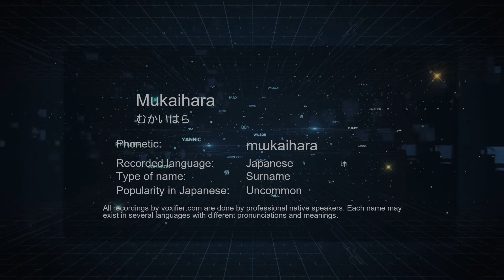How to Pronounce Mukaihara (むかいはら) in Japanese - Voxifier.com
This is the Japanese pronunciation, gender, and phonetics recording of the name Mukaihara (むかいはら). The same name may exist in other languages with different pronunciations. Check the meaning of name along with other possible pronunciations or similar names for free Voxifier uses the help of expert linguists to simplify pronunciations by replacing some special sounds with sounds more commonly available across all languages.